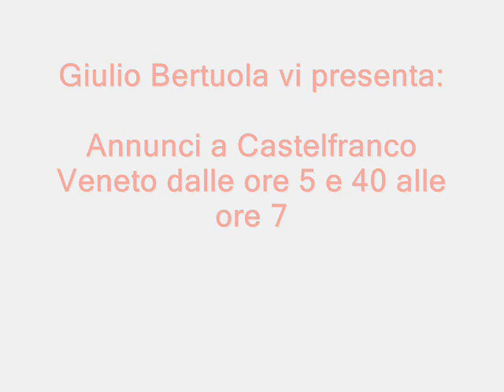Annunci alla Stazione di Castelfranco Veneto(dalle ore 5 e 40 alle ore 7).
Castelfranco Veneto è la stazione ferroviaria a servizio della città di Castelfranco Veneto. Essa si trova all'incrocio delle linee Montebelluna--Camposampiero(Km 12+057), Trento--Venezia(Km 32+135) e Vicenza--Treviso(Km 35+531) e per questo risulta essere uno dei nodi ferroviari più movimentati della regione.
Le strutture e gli impianti della stazione sono gestiti da RFI SpA, mentre l'area commerciale del fabbricato viaggiatori è di competenza del progetto Centostazioni.
Dati ferroviari:
Il fabbricato viaggiatori è di grandi dimensioni e si erge su tre piani: al servizio dei viaggiatori è la biglietteria, la sala d'attesa oltre ad un bar tutte situate al piano terra.
Il fascio viaggiatori è composto da sette binari passanti, tutti muniti di banchine e collegati tramite sottopassaggio. I marciapiedi sono dotati di pensiline in ferro.
Lo scalo merci conta diversi binari tronchi e un fabbricato: tale servizio viene ancora parzialmente utilizzato.
Movimento passeggeri e ferroviario:
La stazione di Castelfranco Veneto ha un movimento passeggeri di circa 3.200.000 passeggeri all'anno (fonte: RFI): fermano tutti i treni e le principali destinazioni sono Bassano del Grappa, Venezia, Padova, Treviso, Vicenza, Belluno.
Servizi:
La stazione dispone di:
- Biglietteria
- Capolinea autolinee
- Parcheggio di scambio
- Sottopassaggio
- Bar
- Servizi igienici
La stazione serve la città di Castelfranco Veneto, un comune italiano di 32.880 abitanti, della provincia di Treviso in Veneto.